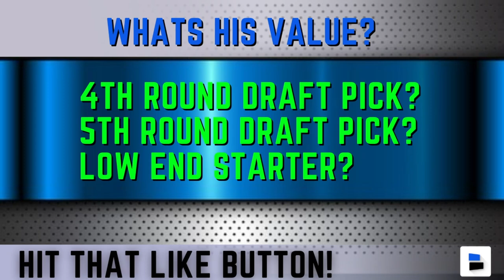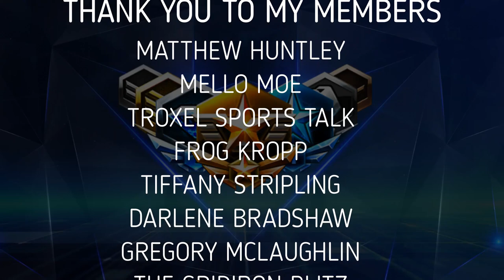Today’s Lions Rumors: OT Tyrell Crosby Trade Being Explored By Detroit Lions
The Detroit Lions are looking to shop RT Tyrell Crosby on the open market and MicroMike breaks it down for what this means for 2021 and beyound.
Check out Avery Giavonni Spirit of Detroit Podcast for breaking this news

The Detroit Lions are giving some consideration to trade offensive tackle Tyrell Crosby according to a report from ESPN’s Jeremy Fowler. Per Fowler, the Lions are “giving indications it will consider or look to move Crosby.”

A former fifth-round pick, Crosby has served as the team’s backup “swing” tackle for the past three seasons, capable of filling a spot on either the left or right side of the offensive line. He has started a total of 18 games since 2018, including 11 last year at right tackle.

With the drafting of Oregon’s Penei Sewell in the first round of the 2021 NFL Draft, the Lions obviously have their right tackle of the future. That leaves Crosby, again, as an odd man out of the starting lineup.

Trading Crosby would be a significant risk for the Lions, as he offers a versatile, reliable option in case of injury to either of the Lions’ starting tackles. However, if the Lions’ main focus is on the future, Crosby may not be a part of it. He’s entering the final year of his rookie deal, and he has played well enough to potentially warrant a chance at a starting job in the NFL. He will not have that opportunity in Detroit with Sewell locked up on the right side and left tackle Taylor Decker signed through 2024.

Beyond Crosby, the Lions have Matt Nelson and Dan Skipper to back up either Decker or Sewell. Nelson, a converted defensive lineman, started one game last year and played in a total of 241 snaps. While Skipper has only played in 58 offensive snaps since entering the league as an undrafted prospect in 2017.

Source:
Jeremy Reisman, Pride Of Detroit